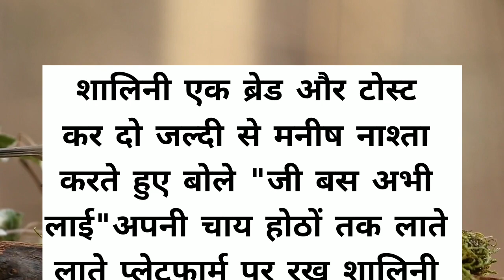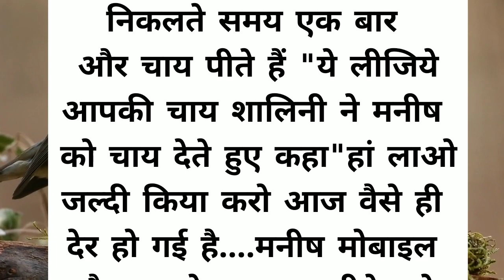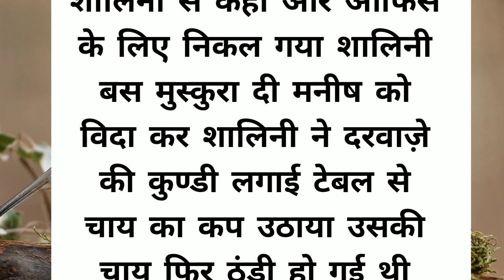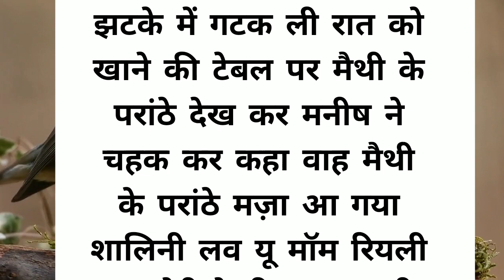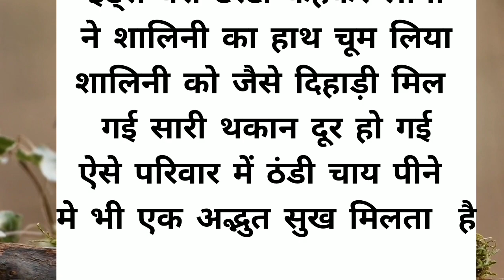दिहाड़ी viral moralstory gharelustory aurat patni beti dailywork pyar hearttouchingstory dihadi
hania voice/ superb voice/ viral video/ viral/ trending viral stories हमारे जीवन के संघर्ष की सच्ची कहानियां/bedtime stories/entertainment stories shortstoriesविचार कैसे बढ़ाए views kaise badhaye,most viewed story,most viral trending story/ love video/ share and support video babita story voice an video hani voice/ suvichar/ moral stories/ beautiful/Life story/Shivani stories